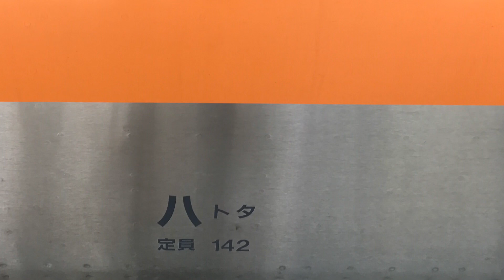JR中央線E233系0番台入線.通過.発車する列車。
JR中央線E233系0番台入線.通過.発車する列車です。